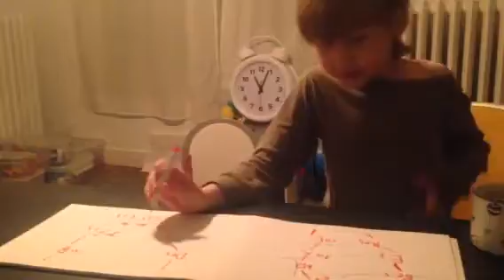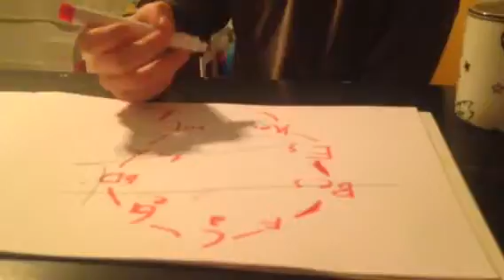Simon vertelt over kwintencirkel